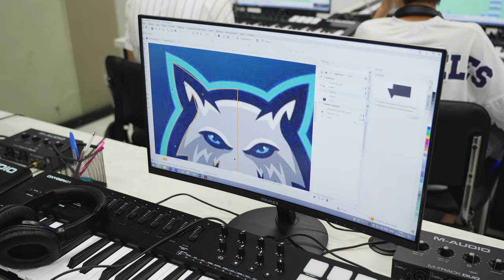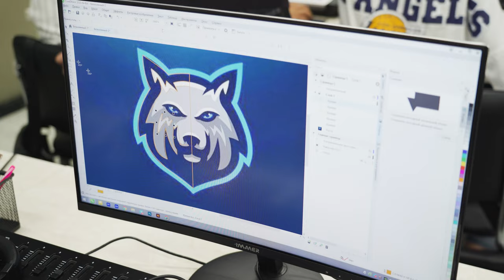«Grafik dizayn» kursi o'quvchisi bilan suhbat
👨🏻‍💻 Kosmonavtimiz Umrbek Komiljonov oldiniga arxitektura dizayn sohasini ham o'rganib kelgan. Bugun esa grafik dizaynga o'tganligi, uning afzalliklari va o’zlashtirish jarayoni haqida gapirib berdi.